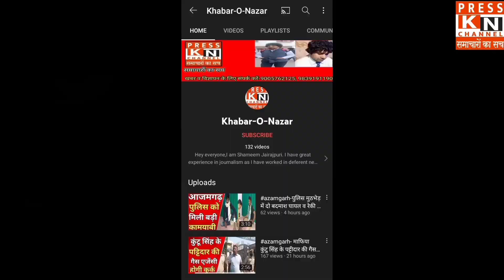हापुड़ की घटना को लेकर वकीलों का बड़ा आंदोलन , सड़क पर उतर कर किया विरोध प्रदर्शन।azamgarh